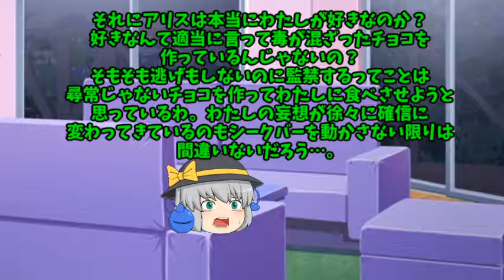【ゆっくり茶番】カレーより食べたいチョコ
令和初のバレンタインデーですね。
アリスとこいしが会話するのは意外と初めて？でしょうか。
題名にカレーと入っていますが、カレー要素ゼロですｗ

■使用ソフト
aviUtl

■SNS
いかちゃん(5)a.k.a.逸平のアカウントです

※（閉鎖）となっているものは、サイトが閉鎖しているという意味です。

■素材
K's Factory様
pngtree様
夏蛍様
紺色の空様
sozai-good様
Ｆ('Ｏ')ＪＹnoあとりえ様
s-hoshino様

■音楽
魔王魂様
HURT-RECORD様
ニコニ・コモンズ様
Finalia Sound Design 小林まなぶ(Pon=Ta!)様（閉鎖）
DOVA-SYNDROME様
音楽の卵様
d-elf様
生パン庫様
PeriTune様
MsuMsu様
TAMUMUSIC FACTORY様
Senses Circuit様
ｓｉｍｐｌｅ　ｔｅｒｍｉｎａｌ様(リンク切れ)
PANICPUMPKIN様

■効果音
OtoLogic様